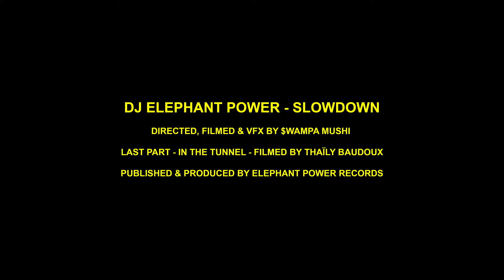Dj Elephant Power - Slowdown (Official Music Video)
P&C by Elephant Power Records

Directed, filmed & VFX by $wampa Mushi
Last part - in the tunnel - Filmed by Thaïly Baudoux

★Follow Dj Elephant Power★

★Buy or stream the music★